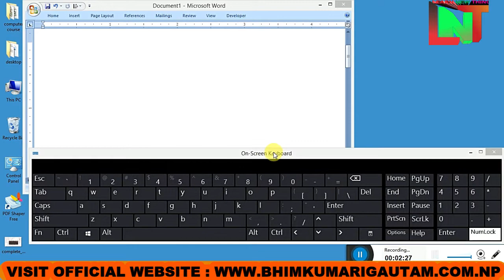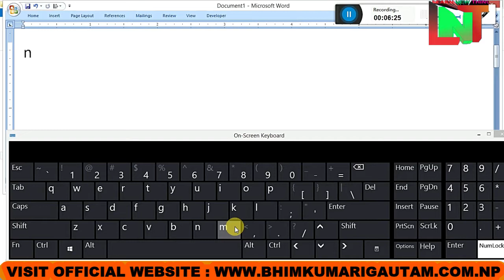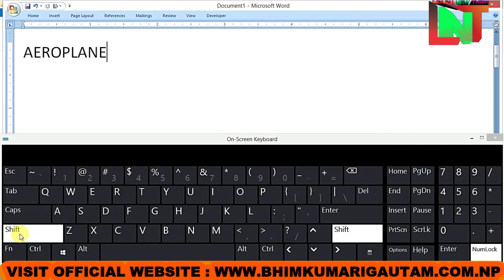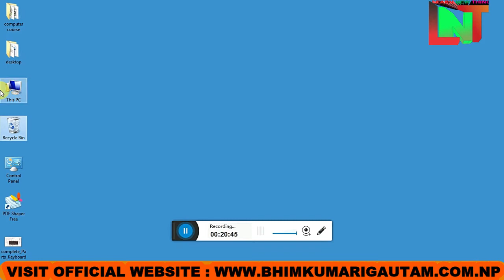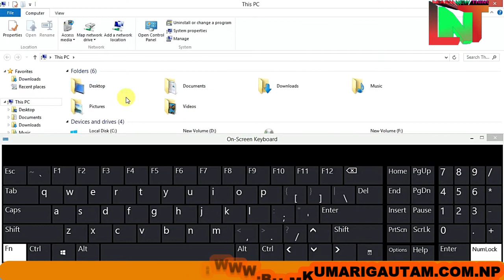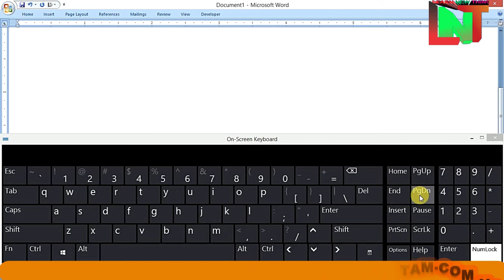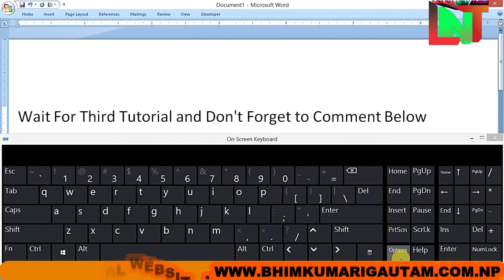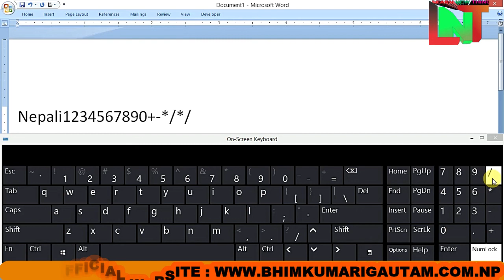Computer Basic Tutorial (Course) Part #2 in Nepali |Full Function of Keyboard | learnnewthingslnt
Welcome to Learn new things channel.
Computer Basic Tutorial (Course) Part #2 in Nepali |Full Function of Keyboard | learnnewthingslnt. In this video, you will learn about the keyboard all the keys that will make you expert in keyboard after this video.